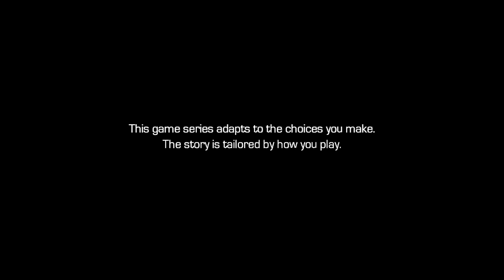Guardians of The Galaxy Episode 3 More Than A Feeling Gameplay Walkthrough Part 1- Gamoras Past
Hello everyone and welcome to the third episode of Telltales Guardians of The Galaxy. In this part we take a look in Gamoras past to find out what happened between Gamora and Nebula and we see who would win a slap fight

Guardians of The Galaxy is a marvel series adapted by TellTale, Consisting of 5 separate episodes
Take control of all The different Guardians, Star-Lord, Rocket Raccoon, Groot, Drax and Gamora as they are pushed to there limits to stop one of the biggest threats they have ever had to face

Stay Awesome!